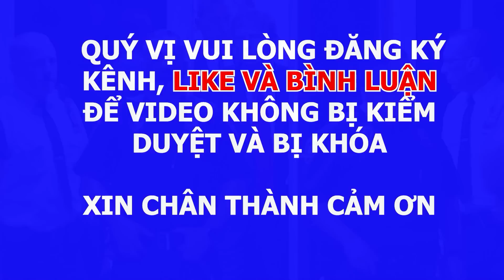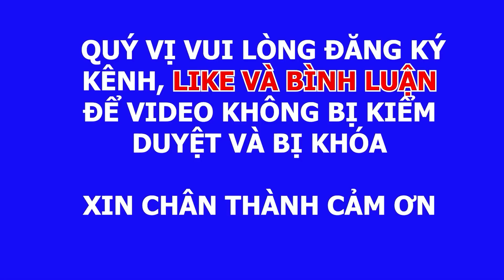Wednesday 02/08-HẢY BÌNH TỈNH BẢN CÁO TRẠNG CÓ THỂ BỊ PHẢN TÁC DỤNG